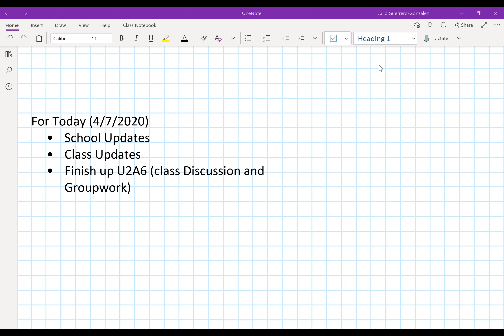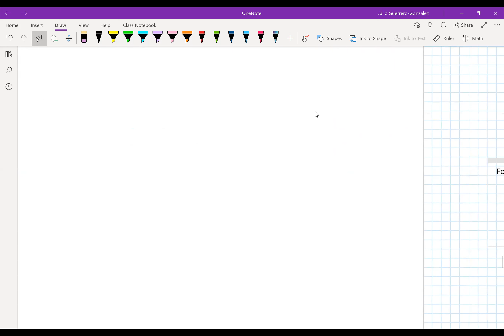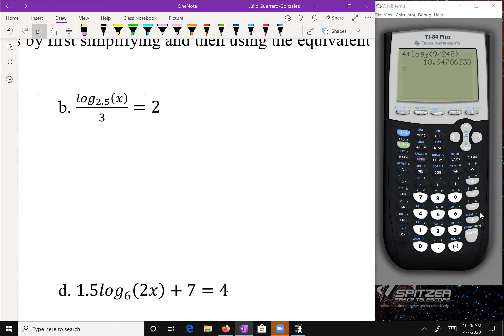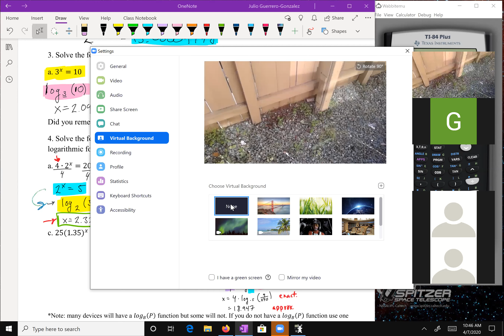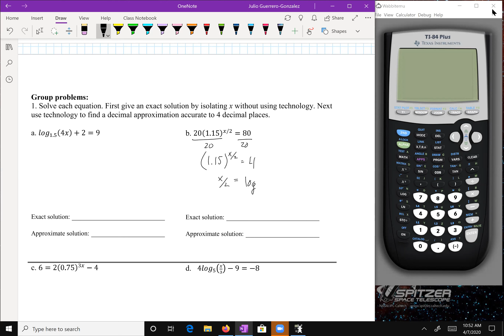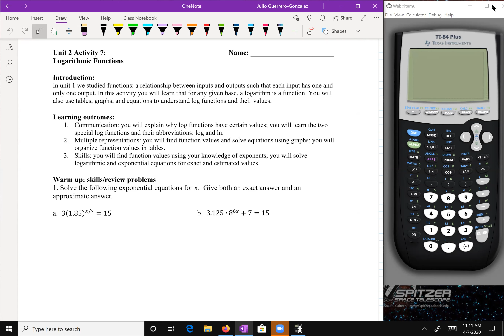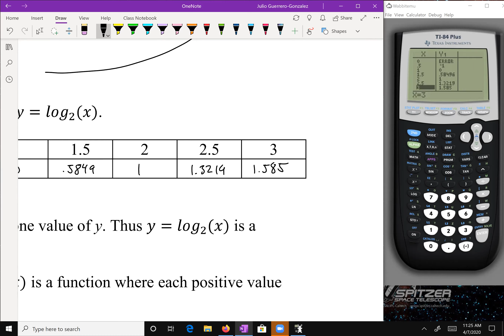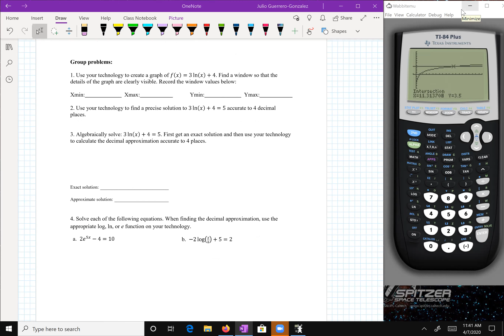Math 30 Lecture 4/7/2020